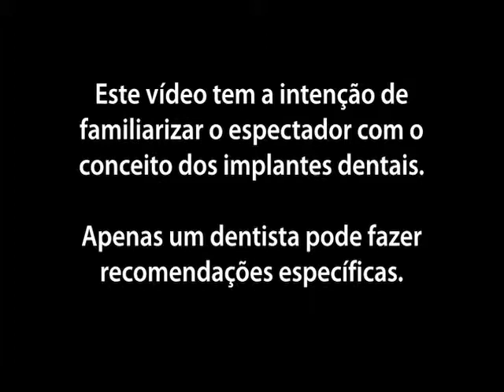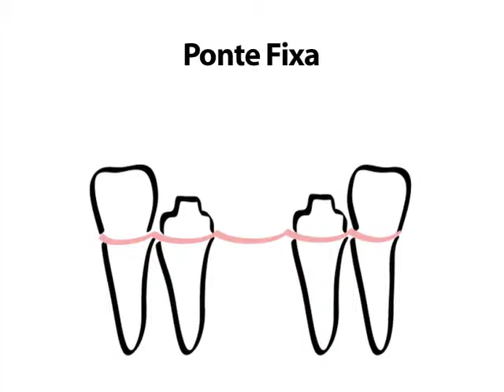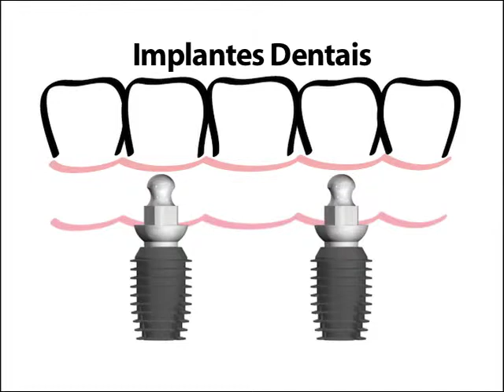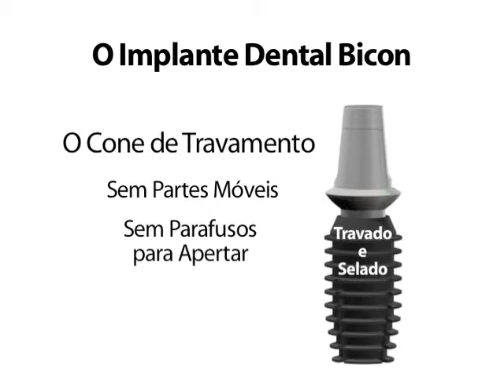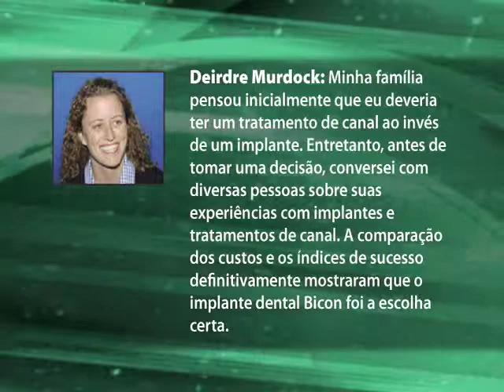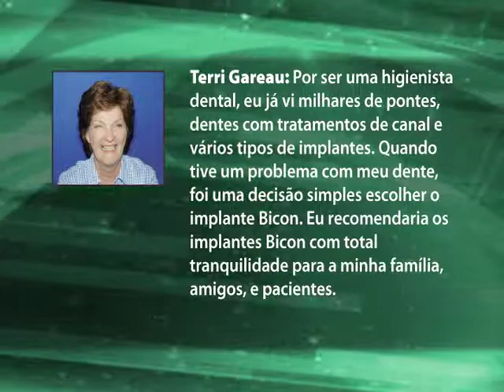Bicon Videos para Pacientes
Bicon Patient Video in Portuguese.